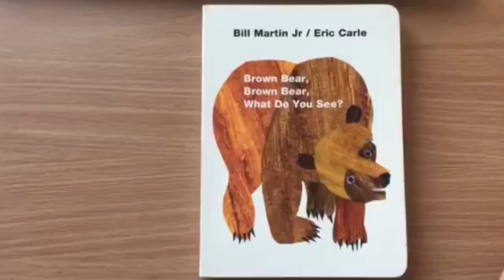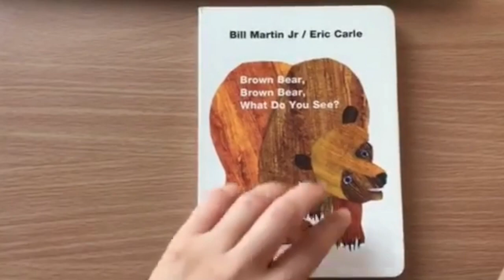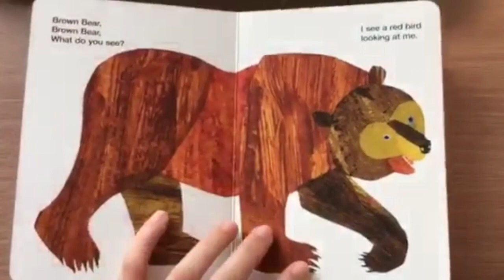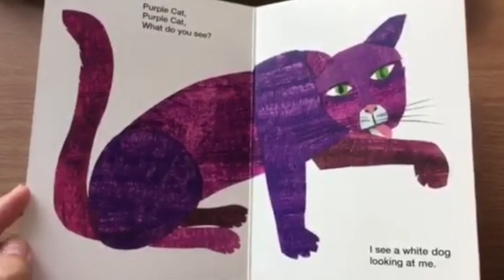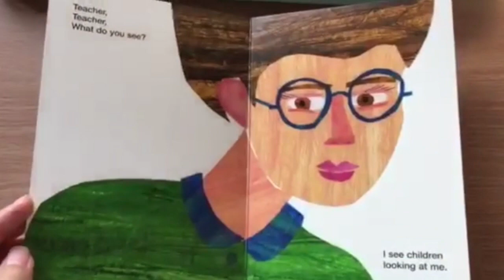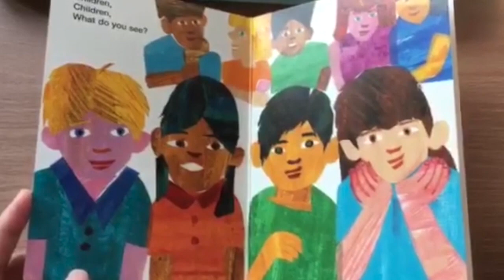Story Time with Pia